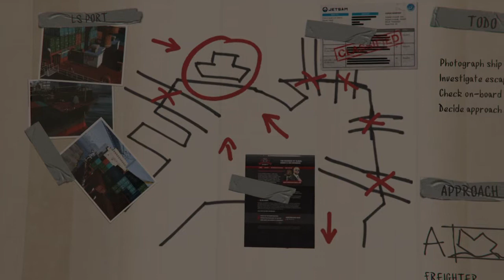Grand Theft Auto V_ scouting the port